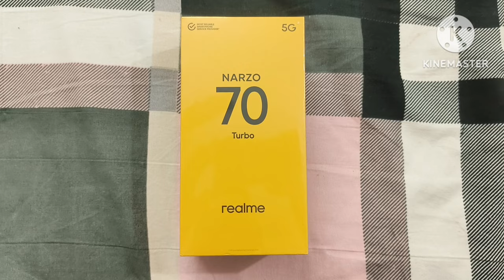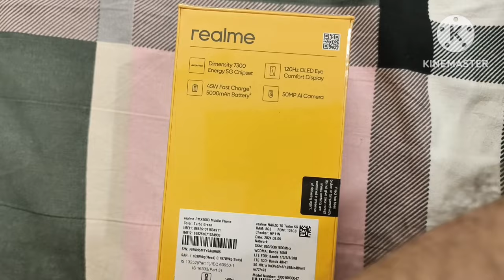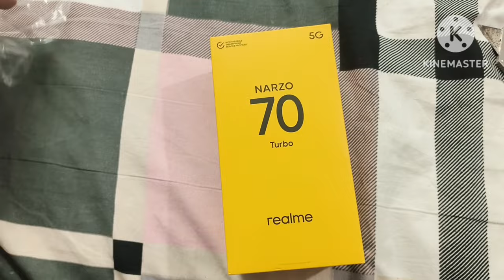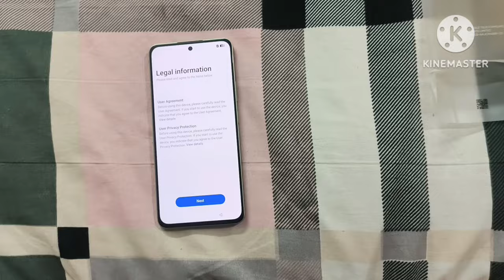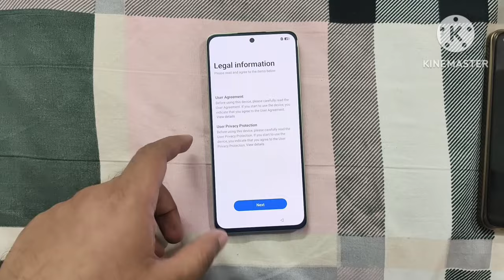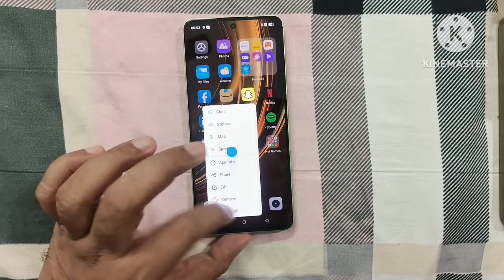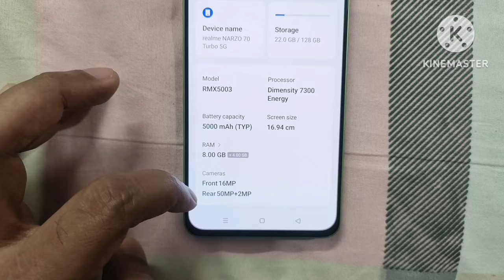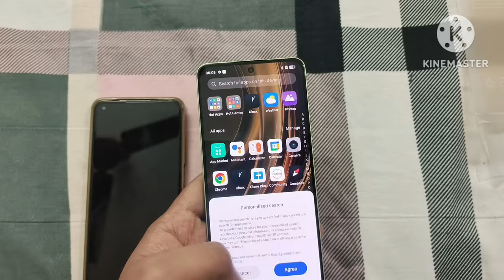Realme Narzo 70 Turbo Unboxing in Telugu